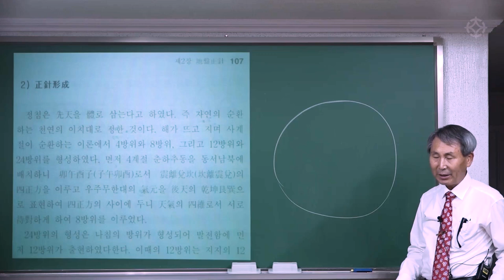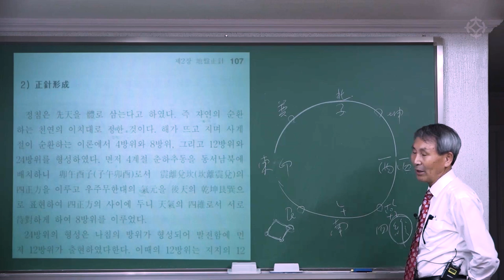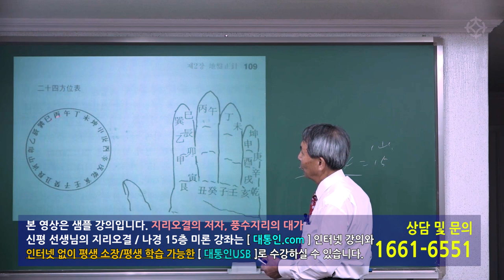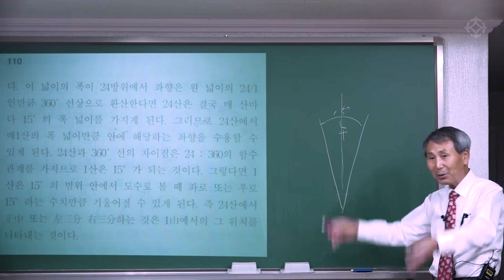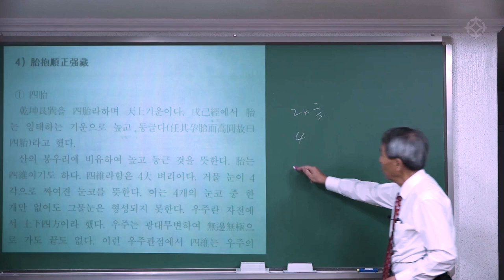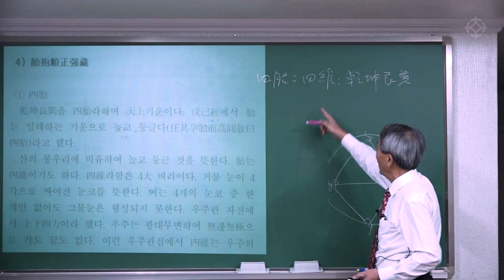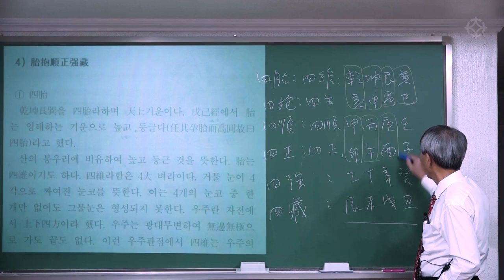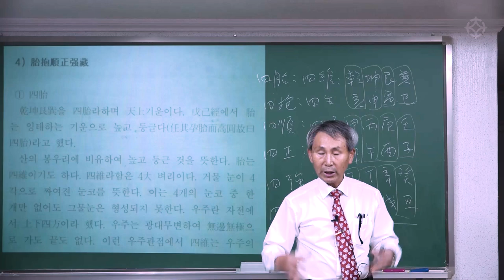[나경 15층 미론] 지반정침(2) : 천지 방위의 기본 - 한국풍수지리연합회 이사장 신평 선생님 [대통인.com]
"사단법인 한국풍수지리연합회 이사장" 신평 선생님께서 "표준 나경 15층"의 각 층마다의 자세한 이론과 실전까지 체계적으로 강의합니다.

* 본 영상은 정규 강좌의 샘플 강의입니다. 전체 강좌는 대통인.com 홈페이지에서 수강하실 수 있습니다.

"풍수지리가나 지관이 쓰던 나침반 또는 지남반의 총칭을 윤도(輪圖)라고 한다. 풍수가들이 방위를 결정할 때 쓰던 도구이다. 특히 역과 방위를 연결시켜서 나타낸 것을 나경(羅經) 또는 윤도라고 하였다. 24방위를 기본으로 여러 개의 동심원에 나타낸 방위명들로 구성되는데, 여기에는 음양오행과 팔궤, 십간, 십이지가 모두 표시된다."

나경은 자연현장에서 땅의 기운이 응집된 혈처를 찾고, 자연의 순환, 즉 마란과 물, 지형에 따라 어떻게 접목되는 지를 살펴 최적의 기운이 흐르는 좌향을 결정하는데 사용되는, 풍수지리의 가장 중요한 원리입니다.

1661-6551